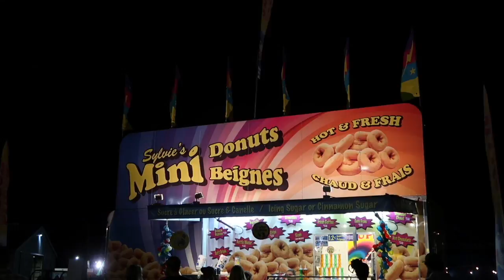Orono Fair | Vlog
Kendra and I have never been to the Orono Fair so Kelsey invited us to go with her and her family! I hope you enjoy this vlog :)

134340 -BTS
Unchained -Van Halen